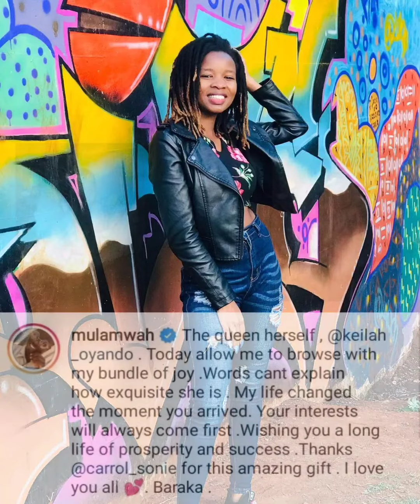MULAMWAH AND CARROL SONIE REVEAL THE FACE OF THEIR BABY FOR THE FIRST TIME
Comedian Mulamwah and Carrol Sonie have revealed the face of their cute baby girl for the first time.